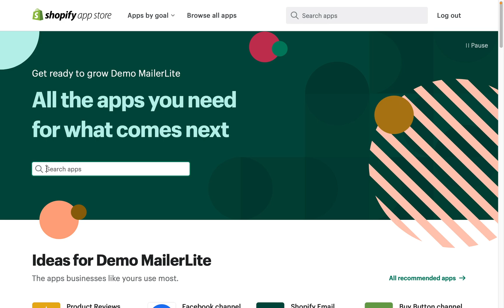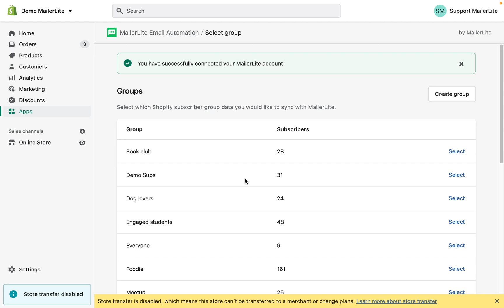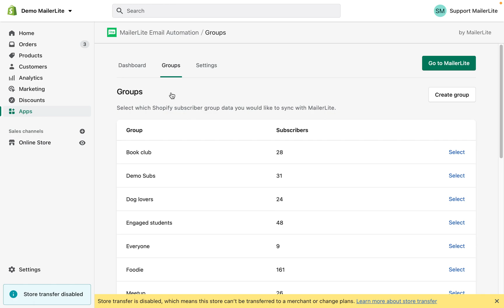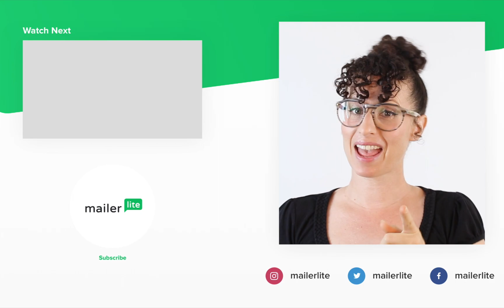Shopify email marketing integration setup - MailerLite tutorial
MailerLite is an email marketing app that allows you to easily create beautiful newsletters, automate your email marketing with workflows, build landing pages and websites, and track the analytics of your campaigns.

In this video, we show step-by-step how to integrate MailerLite with your Shopify store so you can level up your e-commerce email marketing.

With our Shopify integration, you will be able to sync your subscribers from your store, target customers based on their purchase behavior and create automatic emails to cross-sell your existing customers.

Sign up with MailerLite to test our Shopify email marketing app and all our features for free

This video is also included in our MailerLite Academy 👩‍🎓 Become a certified Email Marketing Expert and acquire a full range of skills that can improve your overall marketing strategy and campaign performance.

If you like simplicity and effectiveness, you might just love what the team at MailerLite has to offer.

Time stamps:
0:00 - What the Shopify integration with MailerLite does
0:22 - Install the integration in your Shopify admin panel
0:46 - Connect your Shopify account to your MailerLite account
0:54 - Choose the group(s) you want your Shopify customers to be added
1:11 - Sync your Shopify customers to your MailerLite subscriber list
1:38 - Start using the Shopify integration